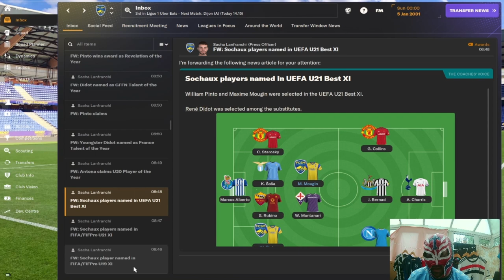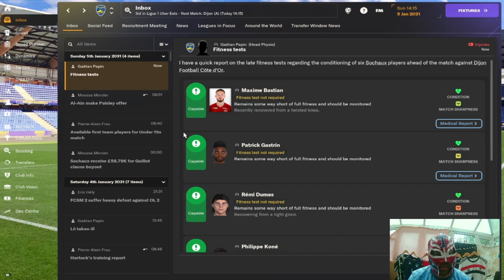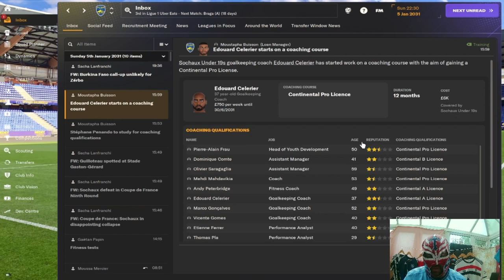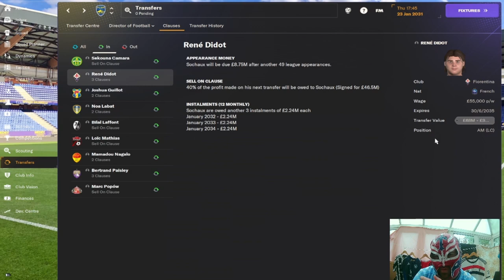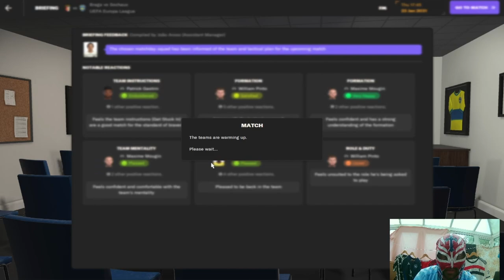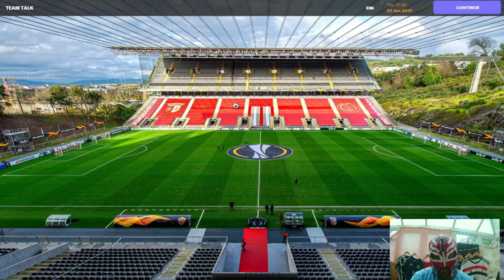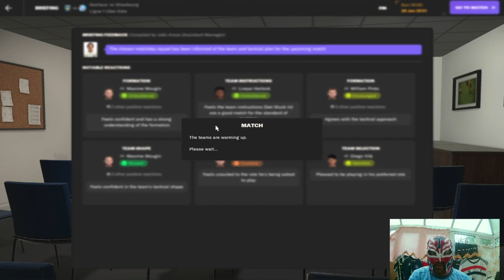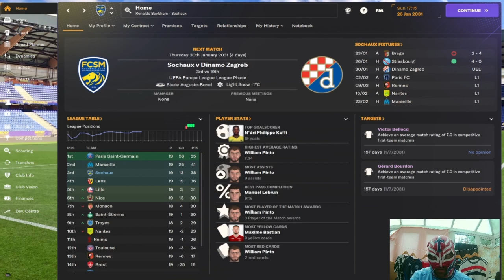FM24 Sochaux Youth Only Challenge Episode 60 - Biggest Transfers Out In Our History!!!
In this episode we focus on the January transfer window and we manage to get our biggest transfer out ever.
But which player was it ?